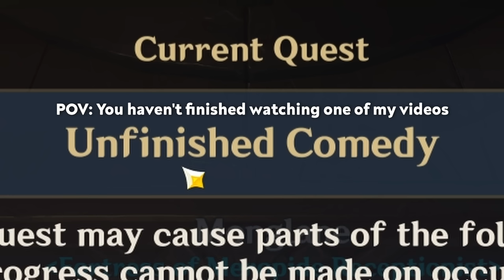Risking it All For Neuvillette [Genshin Impact Spells Only]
Neuvillette is here in Genshin's 4.1 update, with Wriothesley not far behind. I was unsure of whether we'd be pulling for Neuvillette since I really want to get the first cryo catalyst character on this Catalyst-Only account...

but Neuvillette just looked too fun / goofy to not pull for

This is inspired by my own Swords Only playthrough we currently have running on the channel. That account is at a point where we just need to farm domains to further build characters, so with plenty of catalyst-wielding characters on the horizon, it's time to begin this journey as well.